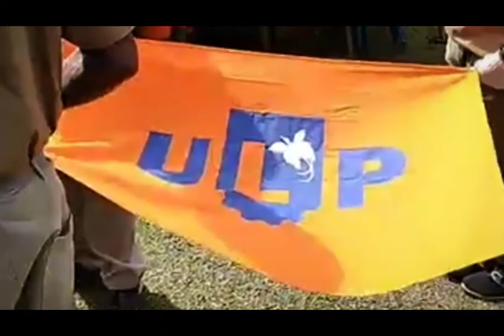United Labour Party Morobe Branch Convention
United Labour Party - Morobe Branch Provincial Conwention.
Mapos, Buang LLG, Bulolo District.

Morobe is the frrst province to raise United Labour Party's Flag
on its soil on the 30th of January, 2021.

All Delegates from all nine (9) Districts of Morobe turned out in
Tuumbers to show their undivided support.

The Provincial Executives were elected and erdorsed by Party's
President Sir Bob Sinclair, General Secretary Badira Varigini
and Party leader Honourable Sam Basil.

United Labour Party is the voice of the Labour Force on the
floor of Parliament that represents mother, father and youth
that working everyday to put food on the table.